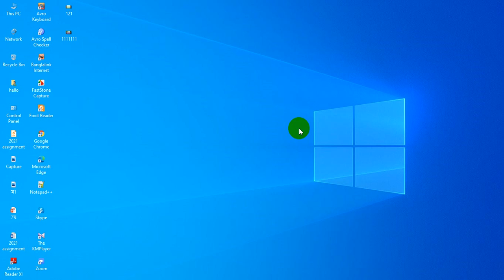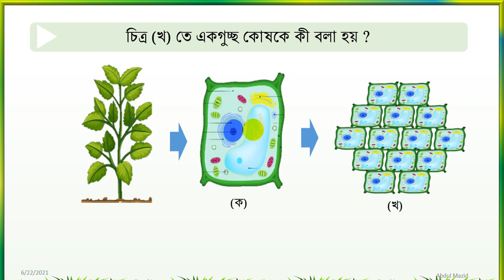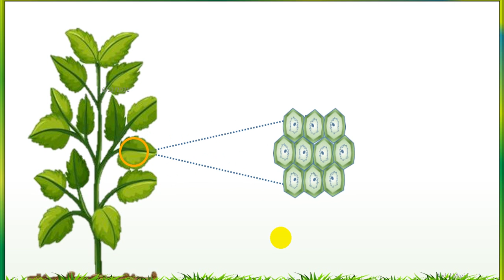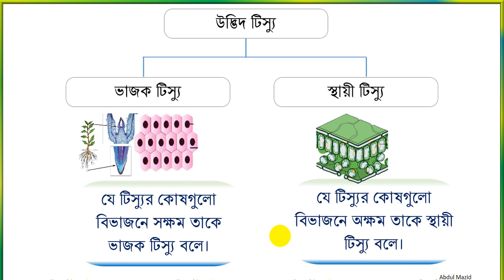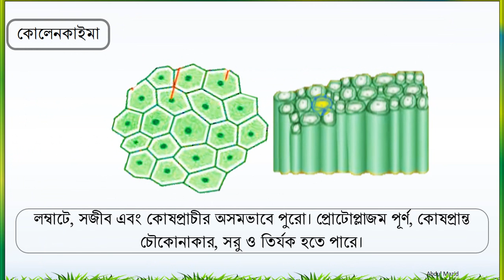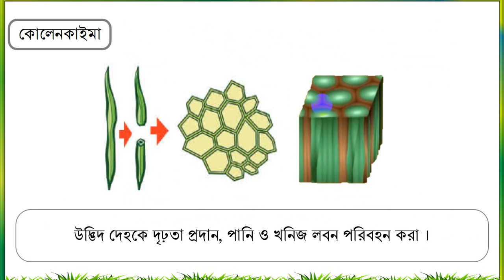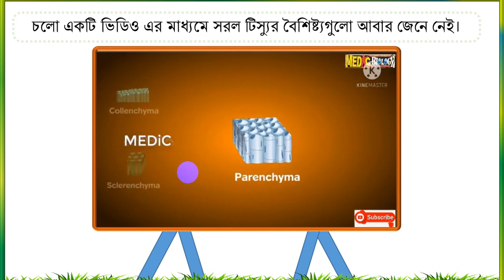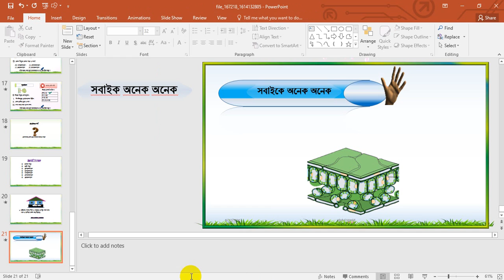Class 10 Biology | 2nd Chapter | Plant Tissue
Katirhat High School Virtual ClassRoom
Class 10 Biology
2nd Chapter
Plant Tissue
H. M. MOHIUDDIN
Assistant Teacher
Katirhat High School